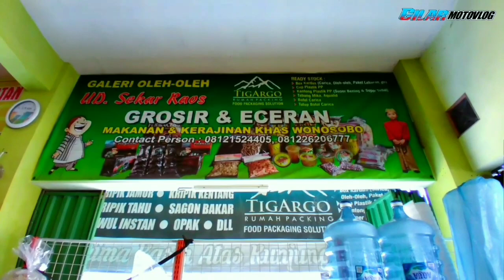toko oleh-oleh di Wonosobo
piye kabare? semoga sehat selalu

video kali ini saya akan share rute dan rekomendasi toko oleh-oleh di Wonosobo

yuks ikuti perjalanannya...

keep safetyride gaes
Wassalammualaikum Warahmatullahi Wabarakatu